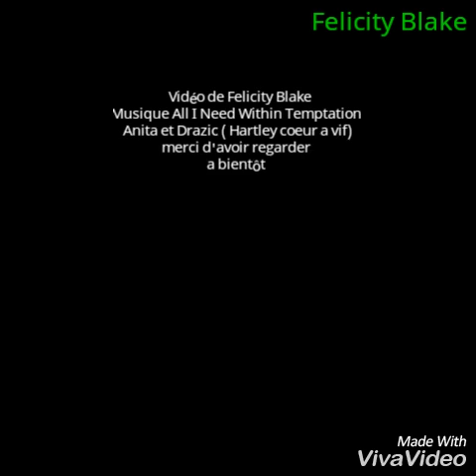Anita & Drazic / All I Need 💘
Nouvelle vidéo de Anita & Drazic